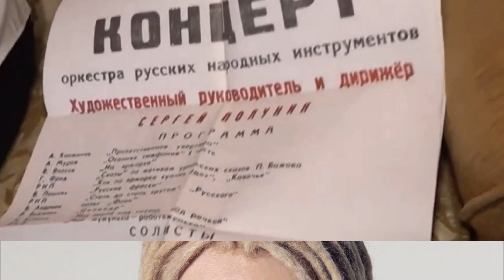ТОЖЕ АРТИСТЫ! Певец Шаман (SHAMAN) перестал скрывать своих родителей...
Певец SHAMAN родился в семье музыкантов – его прабабушка была солисткой в Оренбургском хоре, мама великолепно пела, а отец отлично играл на электрогитаре. Недавно Ярослав Дронов (настоящее имя артиста) впервые показал своих родителей, а также бабушку с дедушкой, у которых он постоянно жил...